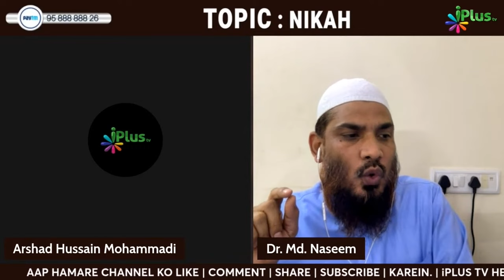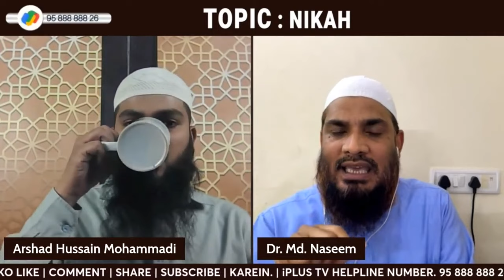Miya Biwi Ke Jhagde Ko Kaise Khatm Karein? By Dr. Mohammad Naseem Madani iPlus TV Deeni Q&A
UPI : donateilm@icici